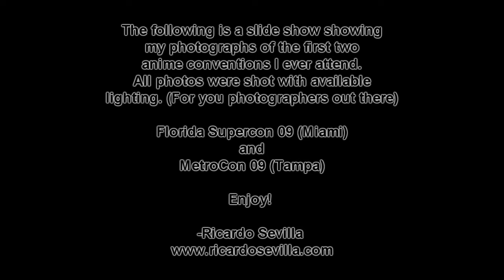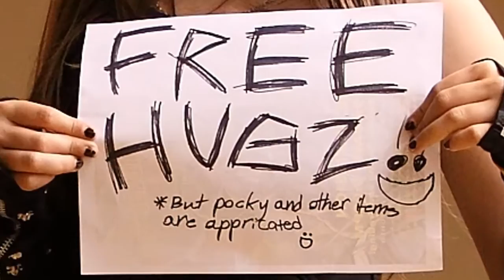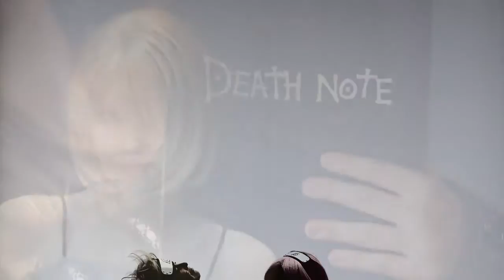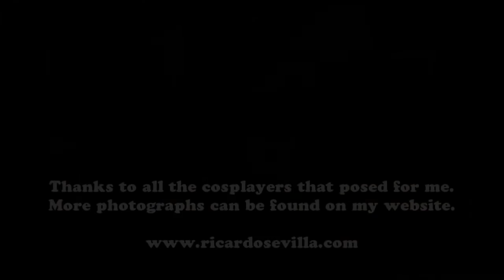Cosplay Phootgraphs by Ricardo Sevilla - MetroCon 09 and Supercon 09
I took photographs of my first two anime conventions I ever attend. As an amateur/hobbyist photographer, I took several photographs. My experiences of these two events is what I show in this video.

For you photographers out there, these pics were taken with a Canon 50D and a Canon 5D Mark II, both with an 70-200mm 2.8L  IS lens with available lighting.

During Florida Supercon I had a 50D, but I upgraded to a 5DMKII there after, in time for Tampa's MetroCOn.

I have a total of 4 editied a finished